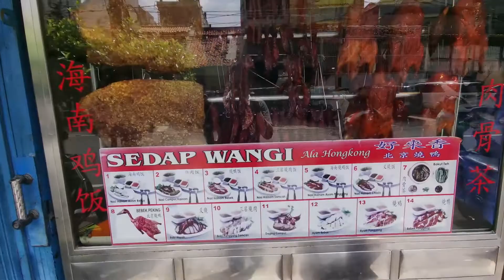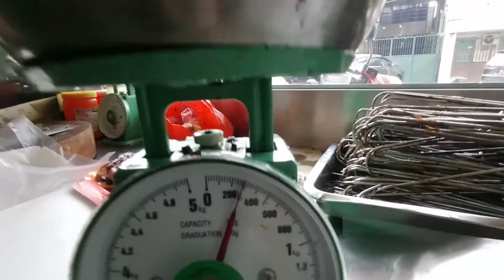Nasi campur Sedap Wangi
NASI CAMOUR SEDAP WANGI

Jl. Pinangsia Tim. No.27, RT.4/RW.5, Pinangsia, Kec. Taman Sari, Kota Jakarta Barat, Daerah Khusus Ibukota Jakarta 11110